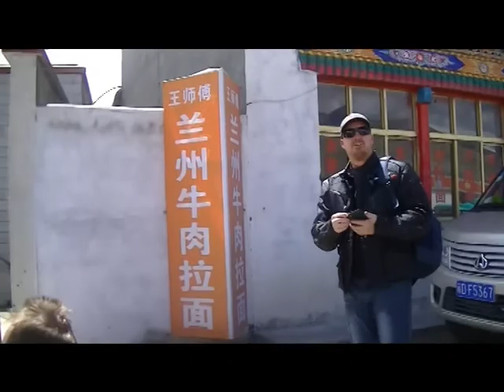004: 8 September 2016 - en route to Mount Everest Base Camp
Today we mostly collected the bikes and began our journey to Everest Base Camp.
Our original itinerary had us beginning in Nepal on four Royal Enfield 500 motorcycles, then riding along the Friendship Highway across the border into Tibet to tour Lhasa, the lakes and Mount Everest before returning to Nepal to stay in the mountains and chill out in Pokhara. Unfortunately, the border had been closed since the earthquake in April 2015 and this had forced the tour organizers to fly us to Lhasa for the Tibet part of our journey and ride hired motorcycles. The day after we arrived in Lhasa, we went to collect them. There were two  Chinese-built 650cc sport bikes (quite done-in) and two Vespa scooters  (both brand new).  The sport bikes were not designed for touring: the bars were set forward, forcing the rider into a mild racing position with a lot of the rider’s weight going through the wrists. The scooters - while not exactly ideal for the tour- had the rider in more of a sit-up position. Add to this the fact that they were  gearless (twist-and-go) and brand new made one of them my choice. Michael and Dean kept away from them: they might have had a pride thing about riding a scooter. If you’re going to do around 2000km on a bike, then it has to be comfortable; I didn’t give a bugger what I looked like on it!
This video shows the ride from  Lhasa to Shegar  via Shigatse, a distance of around 300 miles. Shegar is just 60km from the world's highest monastery, Rongbuk, and its spectacular views of four famous mountains over 8,000m (26,000ft) above sea level: Mt. Everest (also known as Qomolangma), Makalu, Cho Oyo and Lhotse, which comprise four of the six highest mountains in the world. Our journey also took in three of the highest mountain passes in the world, ranging from 14,950ft - 17,000ft, each adorned with prayer flags.